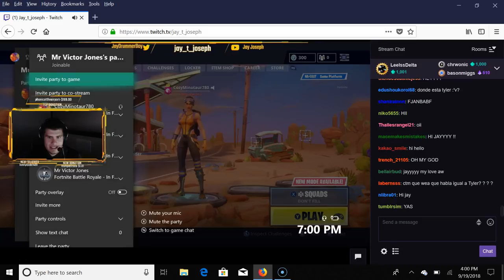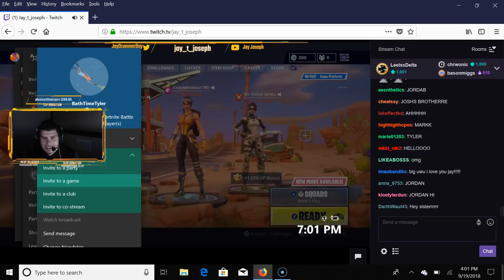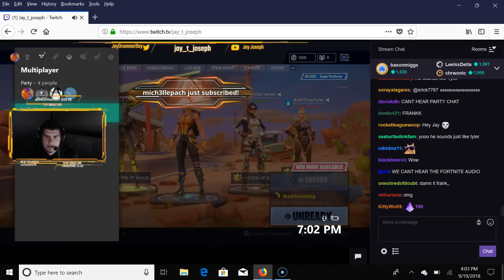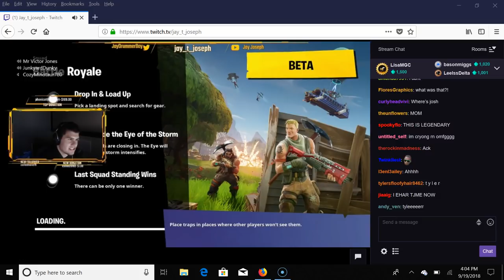tyler joseph plays fortnite (full)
hes so mean ... but hes so funny i will never stop loving him w all my heart he is fucking iconic!!! somebody better let him know i love him with all my heart and he makes me the happiest person ever i was smiling the whole time!!! i wish i could give him a hug .

stream is recorded from jay_t_joseph on twitch, no footage or music is mine !!